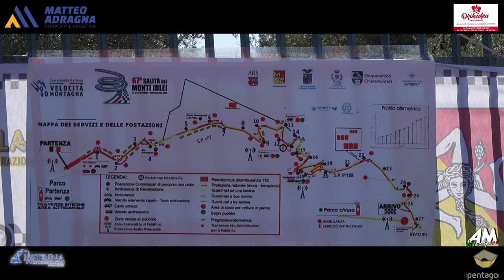Gigliuto Giuseppe PSG 67° Cronoscalata Monti Iblei 2024